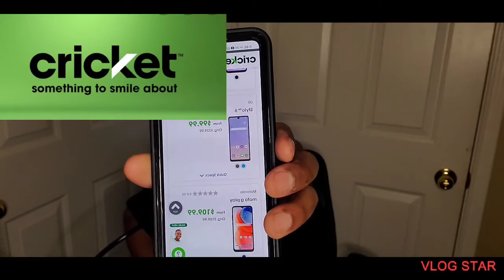Cricket wireless might be going down .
Talking about cricketwireless not having any good or great deals 😕 . how are they still doing it with bad phone selles reach out to Cricket asking them to do better they have att but the prices for there phone you can find cheap or free with deals of other companies.

I have a podcast ej-uno podcast